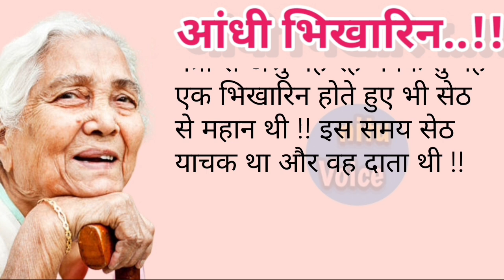Suvichar || An Emotional & Heart Touching Story | Motivational Story | Sacchi Kahaniya I nituvoice l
Welcome to our channel, where we bring you a diverse collection of Hindi stories, including Prerak Kahaniya, Manohar Kahaniyan, motivational stories, hindi kahani, hindi kahaniyan, bedtime story, heart touching story, hindi quotes, parivarik kahaniyan, emotional story, shikshaprad kahani, stories in hindi, story in hindi, rochak kahaniyan, life story, romantic story, romantic kahani, romantic stories in hindi and inspirational stories. Our stories are carefully selected to offer you the very best in storytelling and are designed to entertain, educate, and inspire.

Our collection of Hindi stories covers a wide range of topics, including love, friendship, family, and personal growth. We believe that a good story can offer valuable life lessons, and our selection of moral stories, moral story in
hindi, story time, fairy tales, sacchi kahaniyan, sacchi kahani, Sad story, emotional stories in hindi and lessonable stories are designed to do just that.